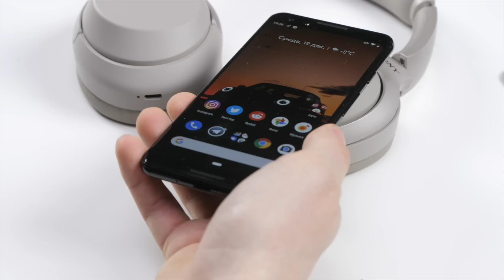SONY снова сделали ЭТО - WH-1000XM3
// Видео создано при поддержке Sony //